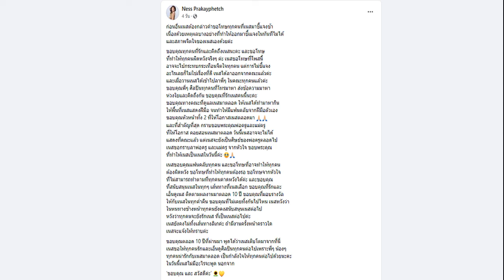บุ๊ค ปริญญา จับมือนายทุนจีนสร้างหนัง มูลูหน้าครู คว้า ขวัญ อุษามณี รับบทนางเอก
2 พ.ค. 2567
17:10 น.
บุ๊ค ปริญญา จับมือนายทุนจีน ลงขันสร้างโปรเจ็กต์ฟอร์มยักษ์ “มูลู”(หน้าครู) คว้า ขวัญ อุษามณี รับบทนางเอก เล็งขายต่างประเทศ หวังให้ต่างชาติรู้จัก “หนังหน้าครู
ถือฤกษ์ดีวันที่ 2 พ.ค.2567 จัดพิธีสักการะแก้บน หนังหน้าครู 108 หน้า ณ เรือนหนังหน้าครู ลาดปลาเค้า สำหรับ บุ๊ค ปริญญา จันทร ผู้บริหารบริษัท จันธารา 168 จำกัด หลังเคยขอบารมีครูทั้ง 108 หน้าไว้ว่าหากได้งานโปรเจ็กต์สร้างภาพยนตร์จะนำวงดนตรีไทยและนางรำมาถวาย พร้อมด้วยของไหว้คาวหวาน

ล่าสุดสำเร็จตามคำขอแล้ว บุ๊ค ปริญญา เตรียมเปิดกล้องภาพยนตร์ เพื่อรำลึกถึงหนังหน้าครูในเรื่อง “มูลู”(หน้าครู) จึงได้ทำการแก้บนด้วยการนำวงดนตรีไทยของ อาจารย์เบิ่ง ทวีศักดิ์(กรมศิลป์) มาบรรเลงถวาย พร้อมด้วยนางรำนางเอกสาว ขวัญ อุษามณี ที่มารำเพลง เชิญพระขวัญ ด้วยลีลาอ่อนช้อยสวยงาม

กว่าที่โปรเจ็กต์ “มูลู”(หน้าครู) หนังร่วมทุนไทย-จีน จะสำเร็จ ได้ข่าวว่าไม่ง่ายเลย? “เราขอครูไว้ 2 ปีที่แล้ว ความตั้งใจคืออยากให้คนรู้จักครู เพราะหลังจากที่เราได้มารู้จักแล้วก็รู้สึกว่าปลาบปลื้มและศรัทธา เลยเกิดเป็นไอเดียที่อยากทำภาพยนตร์ อยากเอาประวัติส่วนหนึ่งของหนังหน้าครูเข้ามาอยู่ในภาพยนตร์ เพื่อที่เวลามันออกไปในวงกว้างแล้วคนจะได้เคารพและมากราบครูมากยิ่งขึ้น
“ช่วงระหว่าง 2 ปีนั้นผ่านอุปสรรคเยอะมากกว่าจะมาถึงวันนี้ แม้กระทั่งน้องขวัญ(อุษามณี)เราก็เชื่อว่าครูเป็นคนเลือกเอง เพราะว่าทุกอย่างไม่มีเรื่องบังเอิญ การที่กว่าจะมาเป็นน้องขวัญได้ก็ใช้เวลานาน เราก็พยายามหาว่านางเอกคนไหนจะเหมาะสม แต่มันก็มีสิ่งดลจิตดลใจและมีหลายเรื่องที่ทำให้ต้องเลือกน้องขวัญ”

ทำไมถึงเลือกที่จะร่วมทุนกับทางจีน? “จริงๆ หนังเรื่องนี้เราตั้งใจจะนำไปขายต่างประเทศด้วย เลยอยากมีทุนต่างชาติ แล้วเรื่องนี้ก็มีนักแสดงจีนที่มีชื่อเสียงเข้ามาร่วมด้วย ซึ่งก็จะทำให้ไปขายต่างประเทศได้ง่ายขึ้น
การร่วมงานกับขวัญ? “ดีใจที่ได้ร่วมงานกับน้องขวัญเพราะรู้จักมาตั้งแต่น้องตัวเล็กๆ พอวันนี้ได้มาทำงานร่วมกันก็เห็นความตั้งใจของเขามาก วันที่พาน้องมากราบครูเขาอยู่นานมากจนเราแบบเมื่อไหร่น้องจะกลับ(หัวเราะ) แม้กระทั่งการรำแก้บนน้องก็มีเวลาซ้อมแค่วันเดียวแล้วก็มาต่อท่า ตรงนี้ก็เห็นความตั้งใจของเขา ซึ่งถ้ามารวมกับหนังของเรามันน่าจะไปได้ในทิศทางที่ดี

ฝากโปรเจ็กต์นี้กับแฟนๆ? “อยากฝากแฟนๆ ติดตามภาพยนตร์ “มูลู”(หน้าครู) แล้วก็ฝากเป็นกำลังใจให้พวกเราด้วย เราเตรียมงานกันมาสักพักแล้ว คาดว่าน่าจะได้ชมกันปลายปีนี้ครับ”